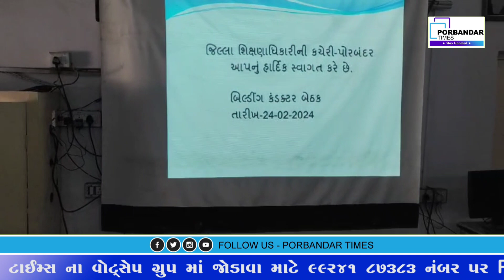પોરબંદર માં બોર્ડ ની પરીક્ષા ની તૈયારીઓ શરૂ:સ્થળ સંચાલકો ને તાલીમ અપાઈ